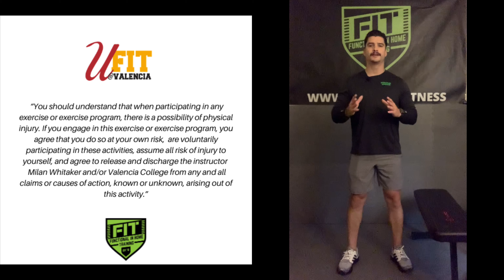Cardio Based Interval Routine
Personal Trainer, Milan will showcase a cardio based interval-type routine. These workout will focus on movements that will get the heart rate up and maximize caloric burn.
Do you have any suggestions/requests for future videos? Let us know!!